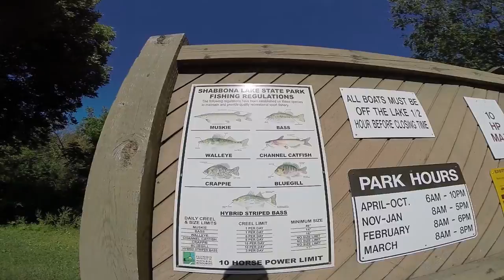Muskie Season Opener - Full Movie - Muskie Fishing, The Fish of 10,000 Casts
This was our first time out targeting Muskie during the fall season opener.  Turned out to be a pretty good day Muskie hunting at Shabbona Lake!!! Muskie Fishing, Camping and more Muskie fishing! This is the fish of 10,000 casts! We are still learning all the ins and outs of how to catch a muskie.

Video edited by Pat Ty Cake Productions!

MTI Life Jacket

Power Pro Braided Line

Shimano Curado Reel

St. Croix Musky Rod

Daiwa Swimbait Rod